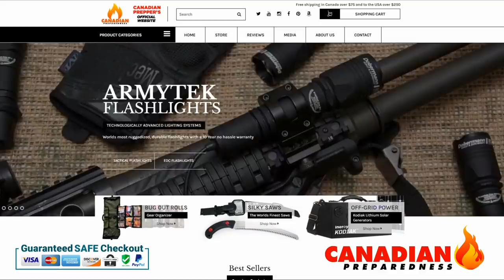No Matter What Happens BE READY!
Don't get too caught up in the details of the current climate debate, times are changing and whatever happens is going to happen regardless of your opinion so the best you can do is be prepared!